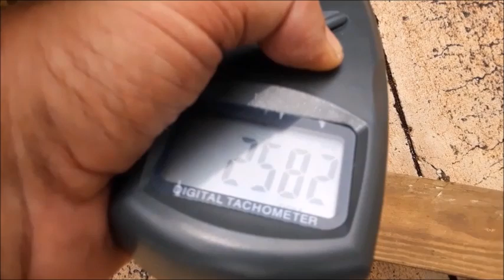9 HP Chinese Diesel Review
Beginning a diesel generator project, starting with my initial impressions of the new 9 HP Chinese diesel engine.